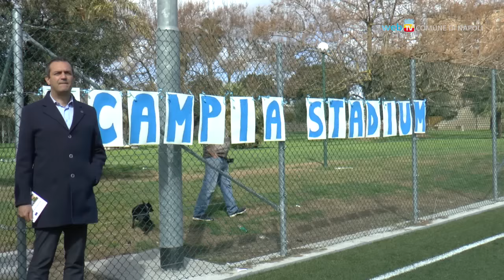Inaugurato lo Scampia Stadium, il campetto della gioia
Nel Parco di Scampia il nuovo campo di calcio a cinque realizzato dal Comune nell'ambito dell'iniziativa 'Io gioco legale'.